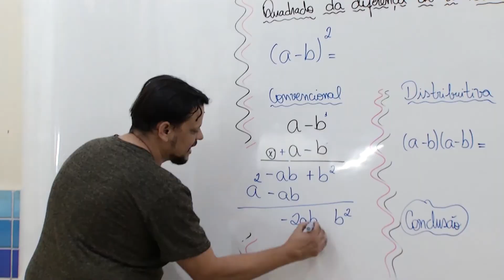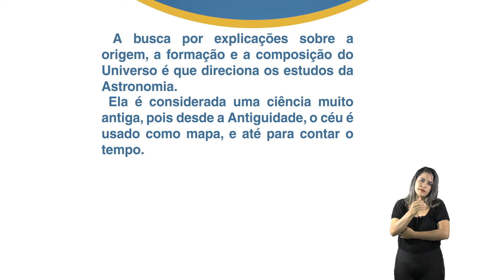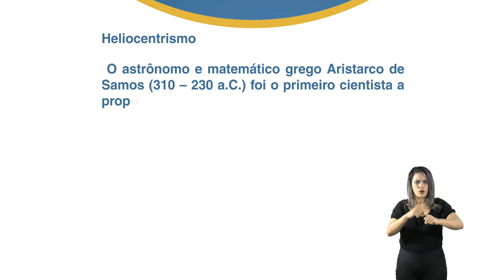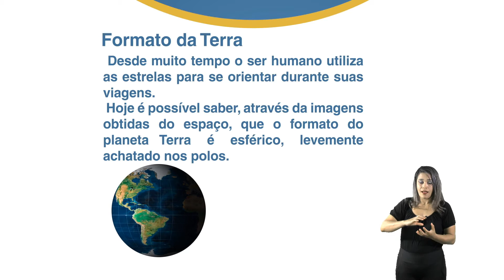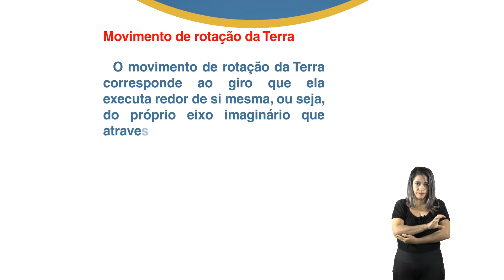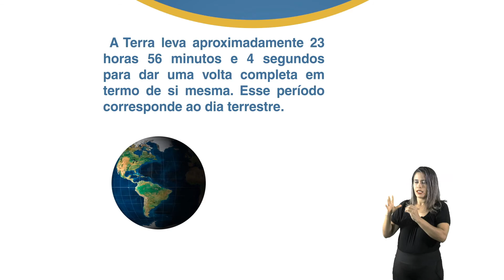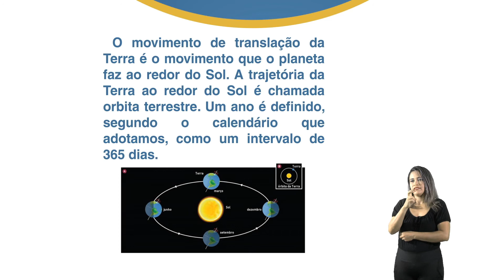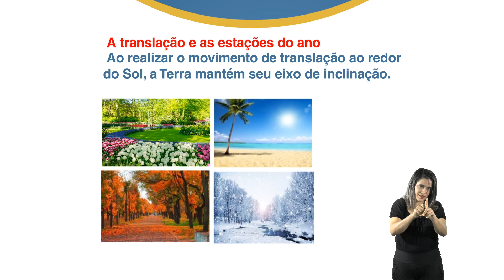6º Ano - Ciências - Profª Rosângela Soares - Aula 05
Tema: Forma e estrutura da terra